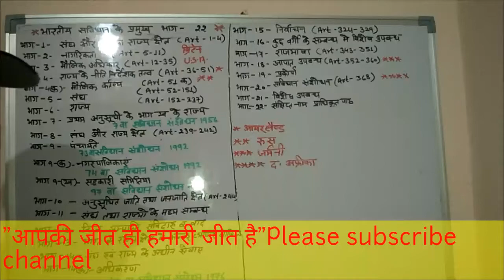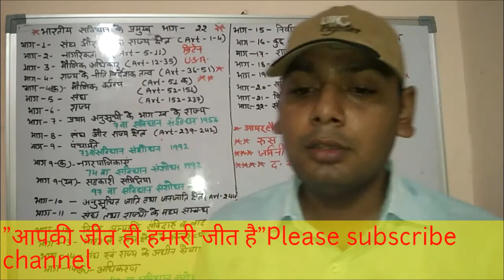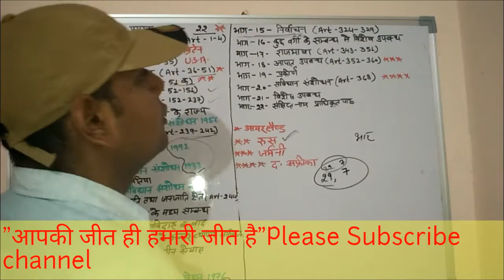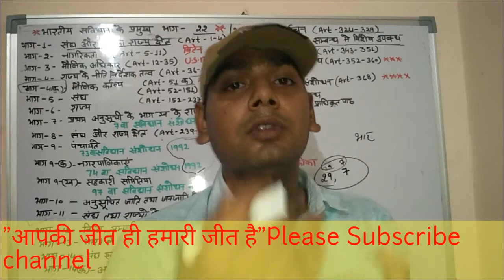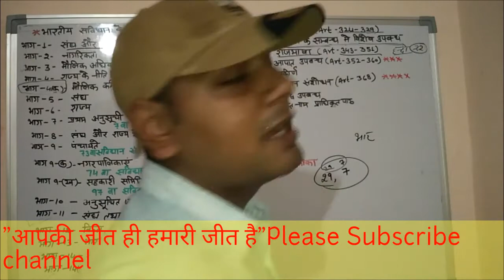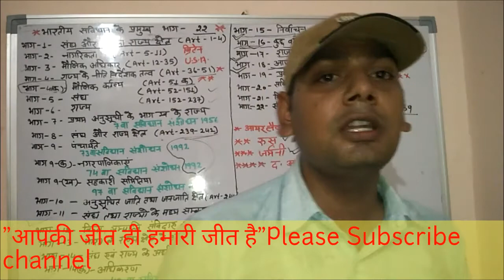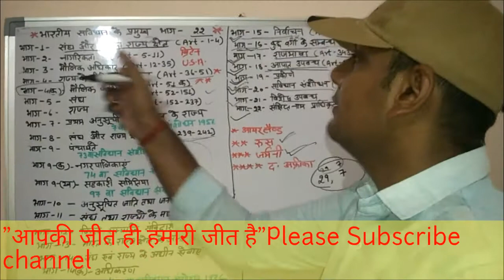UPSSSC GK//UPP general knowledge //Indian constitution //भारतीय संविधान //सामान्य ज्ञान /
UPSSSC GK Es video me Mai Pradeep Shukla aap  logo ko Indian constitution ke sabhi twenty two bhago ki baat kiya hu. Jo aapke exam point se most important h.